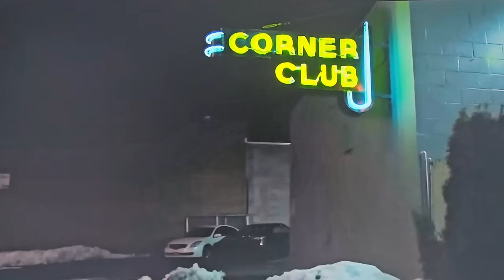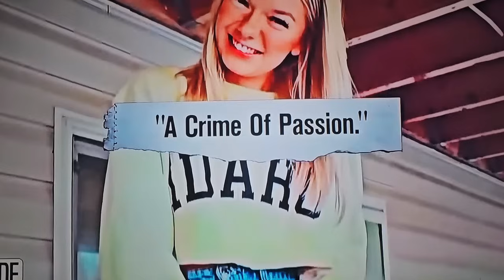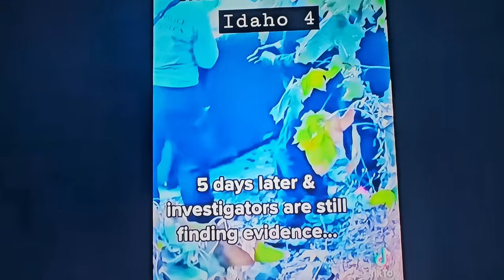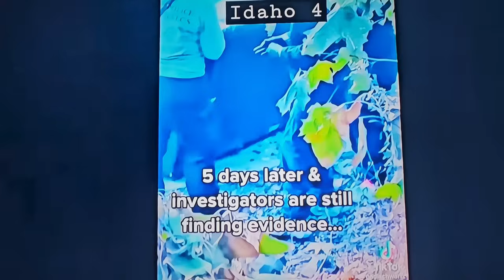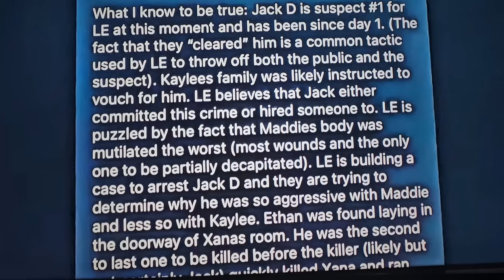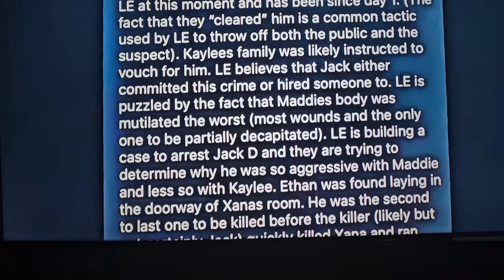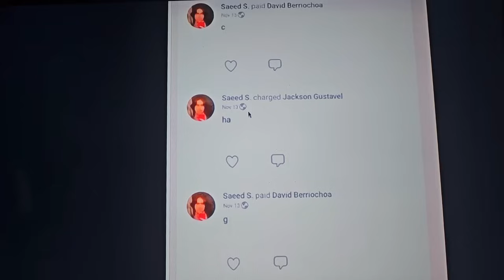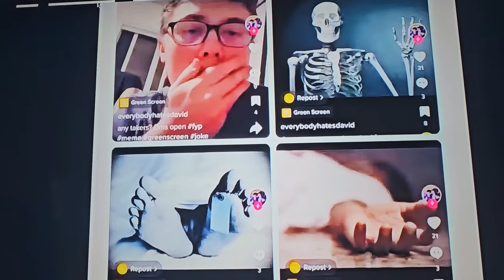Idaho Moscow 4💥 I Believe That This Was A Crime of Passion 🤔 This Was About Rage & Jealousy?